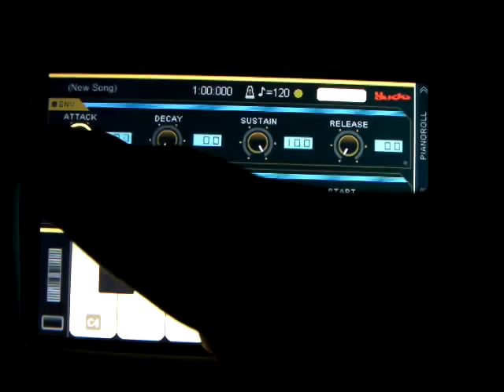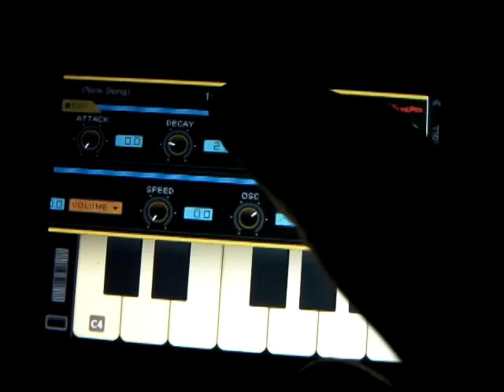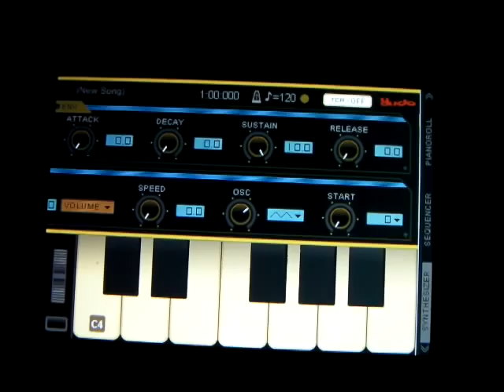8Bitone Tutorial No.05 -Edit Synthesizer Envelope-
8Bitone tutorial movie.